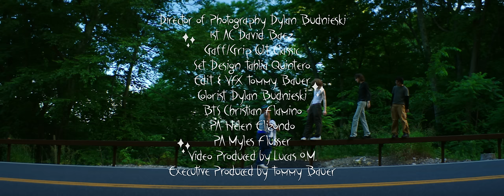midwxst - broken (Official Video)